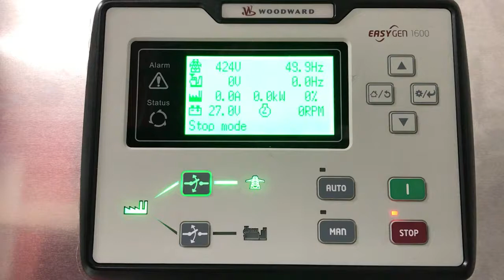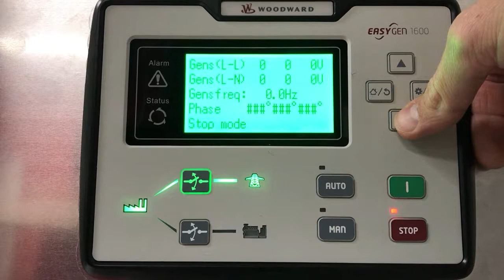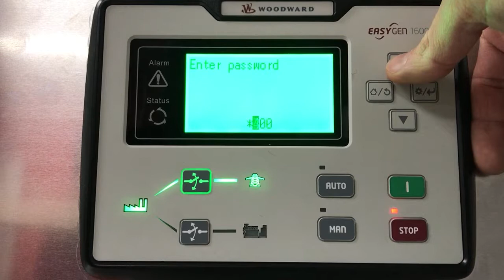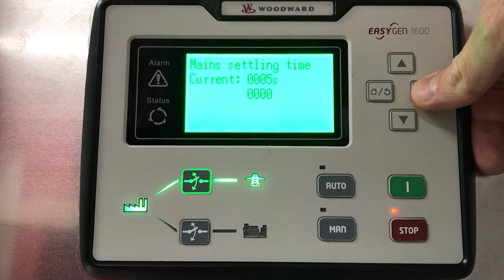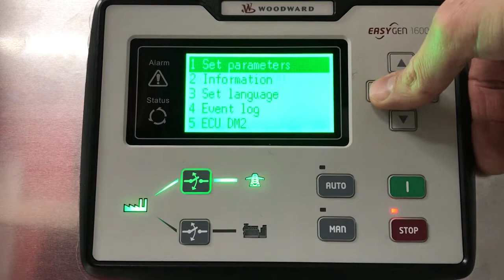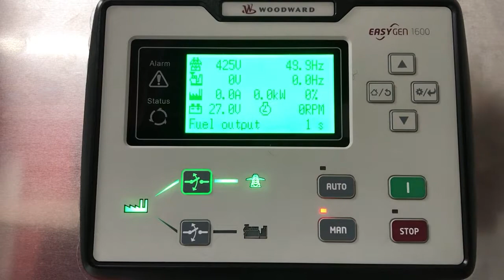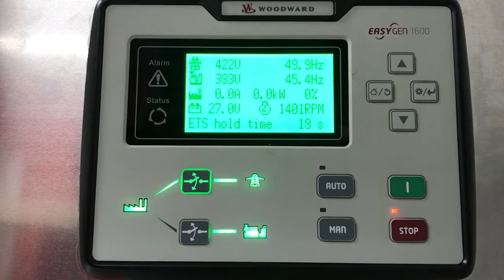easYgen-1600 Parameter Change and Manual Start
Using the PM Control Sydney test stand showing how simple it is to change parameters on the easYgen-1600 followed by a manual start.